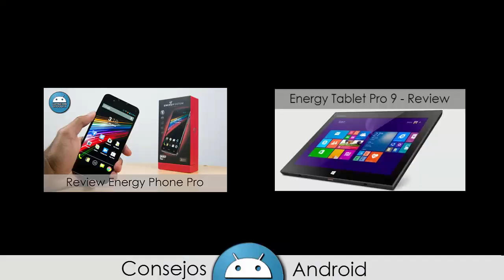Resultado Del Sorteo - Energy Tablet Pro 9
Ya tenemos el resultado del sorteo de la tablet windows de Energy Sistem. Mucha suerte a la ganadora y no perdais la esperanza los demas porque muy pronto traeremos otro sorteo de otro smartphone jejeje